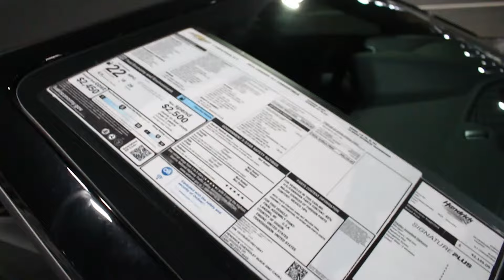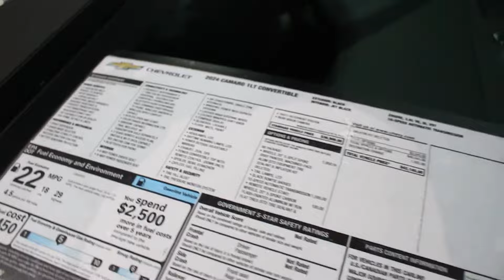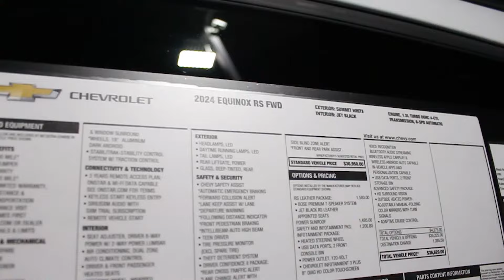First look at the 2024 Camero 1LT Convertible